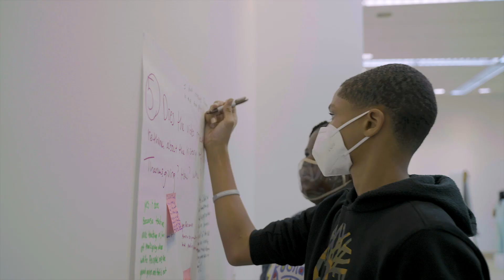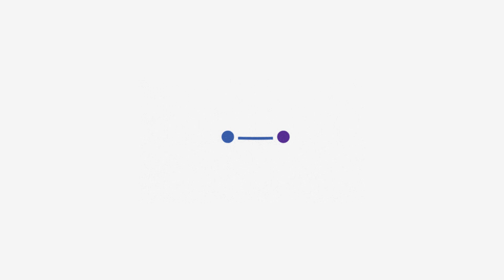Jimiri Week 5 (clip 1 of 2) - Nov. 14, 2021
Jimiri's youth leaders continued their race and racism curriculum, focusing this week on the intersection of race and national origin.